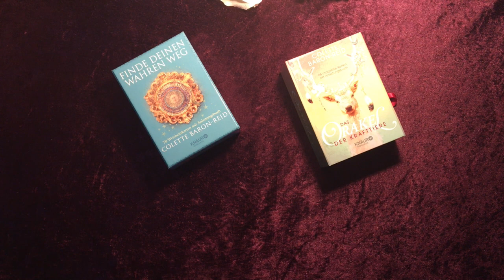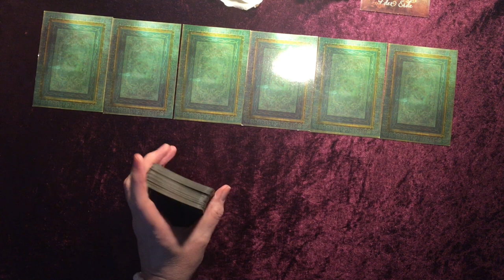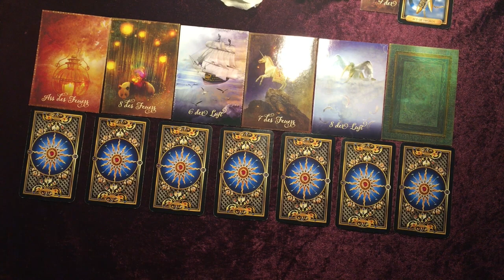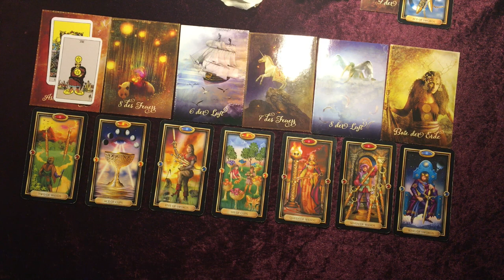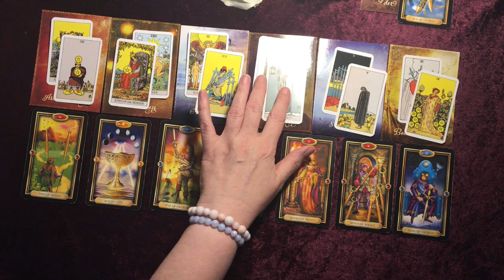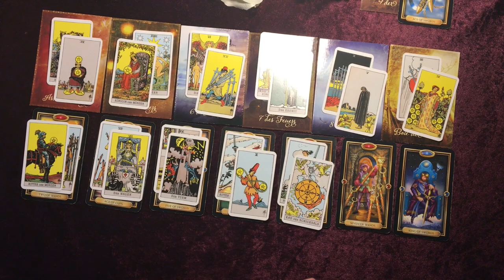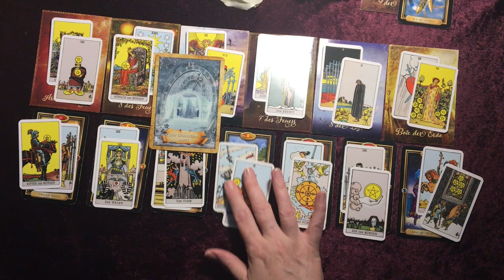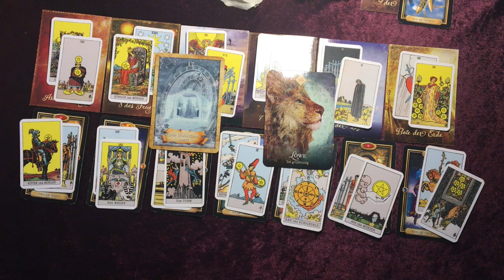Taroskop Stier 03.-09.08.2020